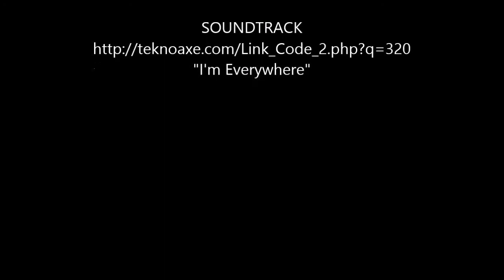18.18_MS_Video